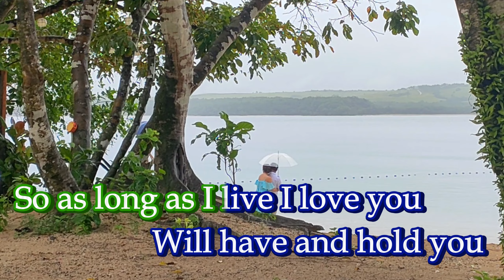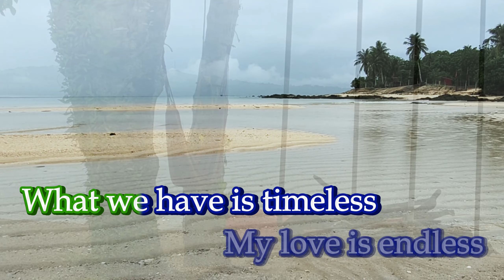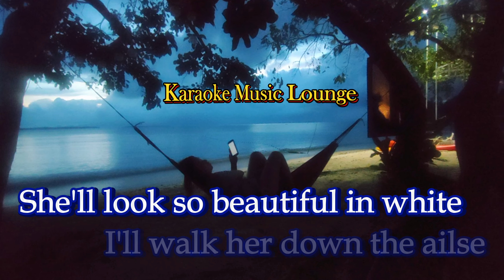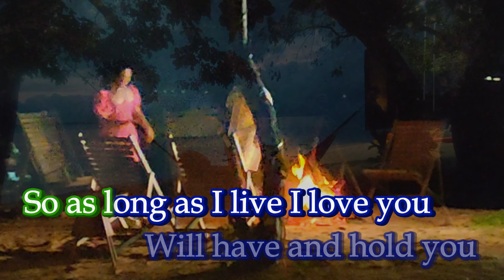Beautiful In White - Karaoke (Westlife)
Beautiful In White - Westlife (Karaoke Version)

Song: Beautiful In White
Artist: Westlife